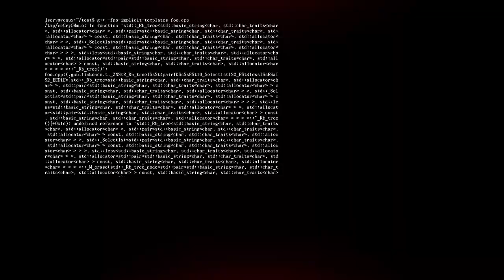Seizure Warning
Ray Volpe - Revolution